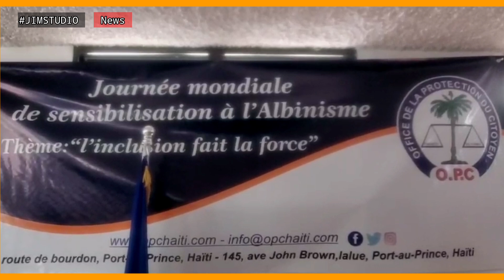Lavi Albinòs yo pa fasil, yap fè fas ak anpil diskriminasyon... Plizyè eksplike kijan yap viv...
Plizyè Albinos eksplike kijan yap viv, nan okazyon jounen mondial sansibilizasyon pou albinos yo...
Lokal OPC, 13 Jen...

JIM STUDIO